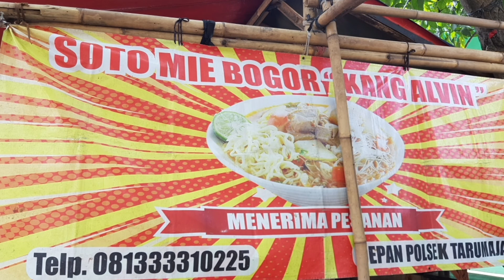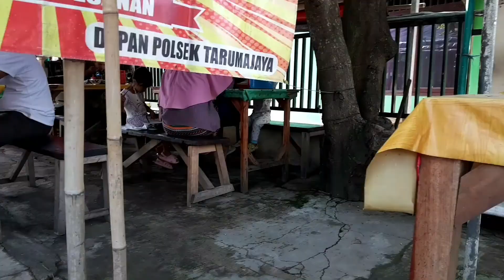Soto Mie Bogor "Kang Alvin"